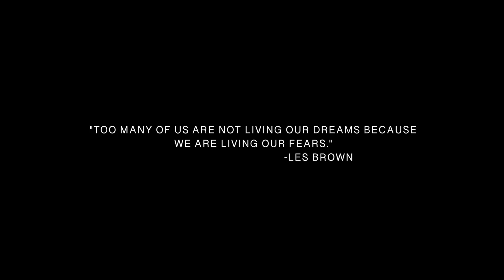SAYRAH VLOG (EPISODE 1)